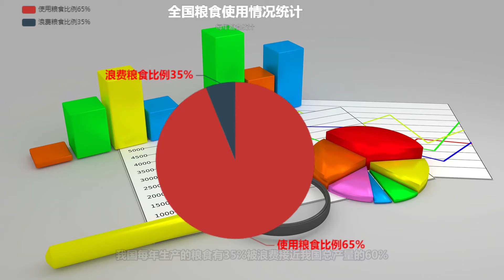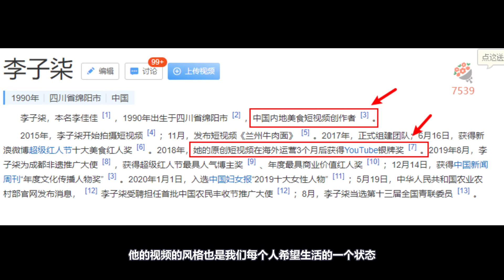【大胃王吃播被禁，吃播假吃】| 吃播的出路和未来 | 粮食浪费，网络吃播被禁，直播平台限制流量。| 吃播主改名，MCN机构业务受限。 | 揭露吃播主假吃催吐行为。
【大胃王吃播被禁，吃播主假吃】| 吃播的出路和未来 | 粮食浪费，网络吃播被禁，直播平台限制流量。| 吃播主改名，MCN机构业务受限。 | 揭露吃播主假吃催吐行为。

最近像抖音快手斗鱼，新浪微博大批量的限制直播流量，原因是直播主在吃播的时候出现了很多假吃催吐的行为，那今天的这只视频就和你分享直播主吃播背后的那些事，按照视频录制的流程内容分为三个部分。

一，直播主为什么受欢迎，吃播起源于韩国的美食真人秀节目。后来作为一种具有表演性质的职业，在互联网时代拥有大量的从业者，主要是吃大量的食物或饮用大量的饮料来吸引网民的眼球。随着自媒体的崛起和5G时代的到来，自做自媒体的成本不断的降低，很多短视频平台也提供了展示自我的机会，再配上各种夸张的表情和动作以及诱人的食物，成功的吸引了大量的流量和广告。赞助商。可以说，吃播给大量的广告商和个人创造者带来了丰厚的利润，甚至可以减少厌食症患者对食物的排斥。看到直播后的厌食症，患者连厌食症都治愈了，因为观众在欣赏直播中的画面，声音，表情，会给人带来一种满足感。

二，网络直播的不良影响和弊端，易造成粮食的浪费。我国每年生产的粮食有35%倍浪费接近我国总产量的60%，太多外的浪费更是高达七百亿斤。所以，食物不应该是作为追求个人利益和商业利益的工具。

三，吃播的出路和未来。说到吃播的出路不的不提一个名词，MCN，MCN全称多频道网络,诞生以国外发展壮大与中国MCN虽然不生产内容，只是将众多力量薄弱的创造者聚集起来，建立频道，帮助他们解决推广变现问题。

最后，再以一定的比例和创作者分成。伴随着国内直播平台对吃播的限制，MCN也受到了同样的影响。

短期内MCN的业务量会大量的缩减，在这段时间内，直播的频道也改名了，可能会转型做别的类型的节目。同时，我们也希望MCN机构和吃播主能成功转型,像李子柒的创作视频的风格就很好，

他的视频的风格也是我们每个人希望生活的一个状态，所以说希望创造者和MCN机构推出更多的像李子柒这样的视频风格,让我们的生活静下来回到那个远离浮躁的生活状态，激励更多的人用心生活。